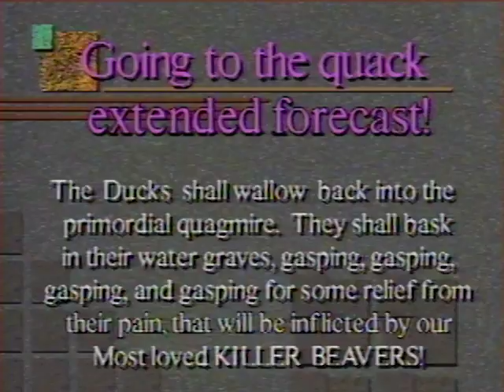KBVR-TV "Nightly News" 1991-11-21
KBVR-TV "Nightly News"

Tonight’s studio talent:

Anchor - Dawn Herndon
Anchor - Karen Bush
Weather - Brandon Ebel
Sports - Corey Bianchini

Topics:

French man second person to cross the Pacific ocean in a rowboat
Pres. Bush signs civil rights legislation regarding “racial quotas”
Advisors in Bush administration seek to dismantle affirmative action programs
First TV ads of presidential primary process
Pres. Bush approves $1.4 billion in food aid for the Soviet Union
House votes to extend Most Favored Nation Status for trade with the Soviet Union
United Nations Security Council choosing next secretary general
US uses South Korean troop withdrawals to pressure North Korea about its nuclear program
Proposal to spray propane over south pole to solve ozone layer hole problem
Donald Trump tells house panel that income taxes should be raised sharply to encourage investment
CDC updates on early flu outbreak, urges flu shots
Early flu arrival in Oregon - Medford resident first confirmed case
Pneumonia vaccine developed at Yale, some doctors skeptical
Committee hears testimony of neglect at VA facilities
Confederated Tribes investigating tribal gaming
The all-male “Order of the Antelope” may lose ability to meet at Lakeview wildlife refuge unless the improve their behavior, says US Fish and Wildlife service
Cartoonist Gary Trudeau’s strip facing controversy over inferences of VP Dan Quayle using drugs
2 weeks since Magic Johnson announces his HIV status, intends to purchase an NBA franchise
Interview with OSU coach Jerry Pettibone regarding upcoming “Civil War” game between OSU and U of O.
Winter sports preview - Gymnastics
Women’s basketball schedule
World “Hello” day

Full Credits:
(May include crew from nights other than this particular recording.)

Executive Producer:
Maggie Lang

Associate Producers:
Urmila Mali
Joe Potmesil

Directors:
Urmila Mali
Drew Warninghoff

Anchors:
Amy Bender
Amber Boorse
Karen Bush
Jennifer Edwards
Dawn Herndon
Eric Johnson
Kristi Lynch
Tracy Merwin

Sports:
Corey Bianchini
Jeff Firth
Joe Potmesil
Malinda Woodman

Sports Directors:
Joe Potmesil
Malinda Woodman

Weather:
Brandon Ebel
James Snodgrass

Technical Consultant:
Bob Richardson

Camera:
Jennifer Brown
Jennifer Edwards
Dawn Herndon
Jace Howard
Dave Shaw

Floor Director:
Jace Howard
Tracy Merwin
Zsa Zsa Palagyi

Audio:
Garth Black
Jeff Firth
Landon Wallis

Teleprompter:
Amy Bender
Karen Bush
Jace Howard
Annette Veliz

Graphics Operator:
Phil Cayton
Patrick James
Andre Jamison

Videotape:
Amber Boorse
Andre Jamison
Annette Veliz